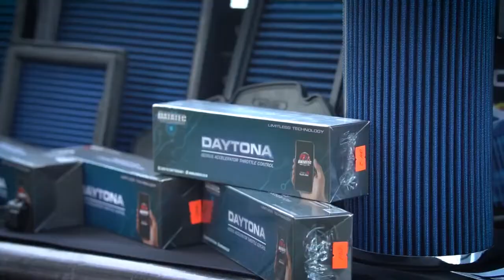Datatec Tornado now available with our dealer in the Philippines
Datatec Tornado now available with our dealer in the Philippines at Datatec Limitless Technology Philippines.

For people who are interested in becoming a dealer for our car line products please contact Datatec Tornado Philippines for more information.